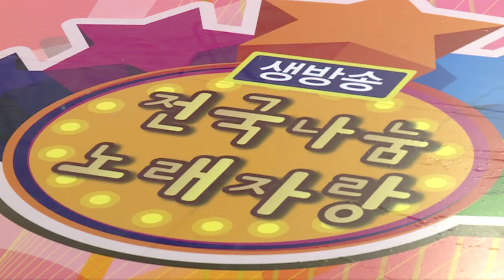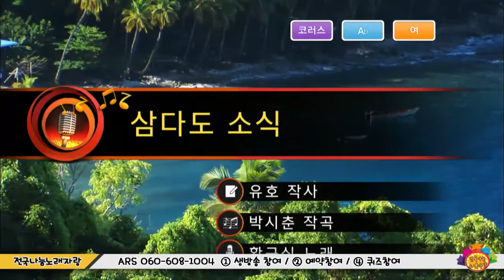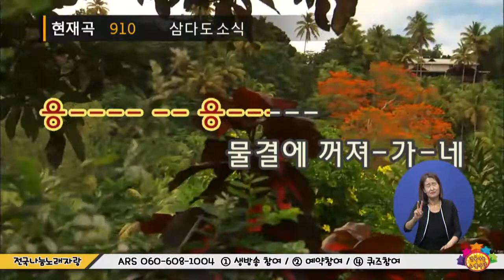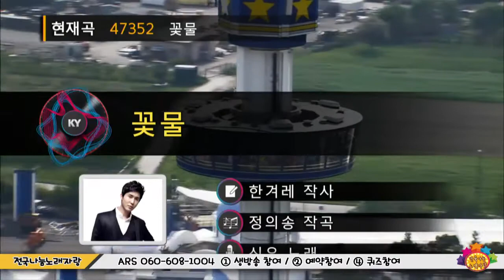전국나눔노래자랑 2306회 05월 17일 (수)